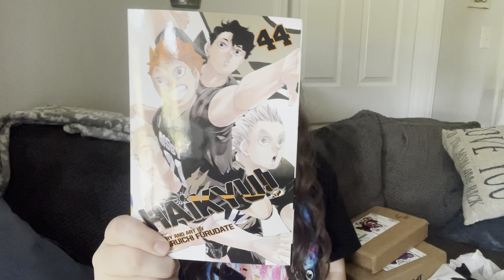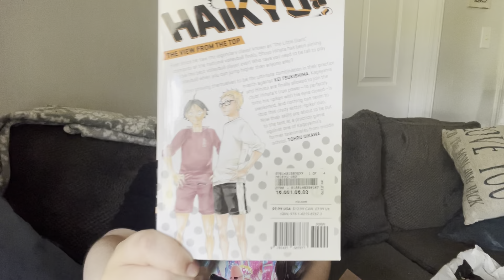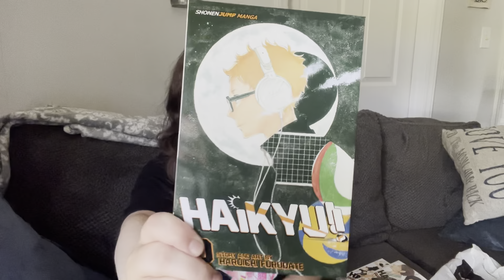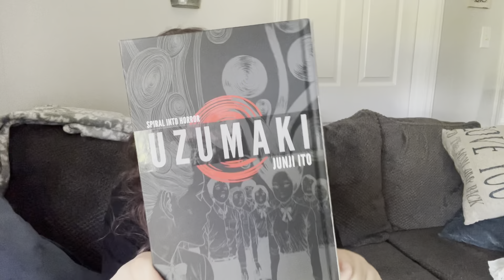May 2021 Manga Unboxing Haul :)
I have been waiting so long to film this video. Having bags and boxes of manga all over my room was so annoying. I am loving my Haikyu collecting adventures so far and I'm happy to take you guys with me. Let me know of any videos you'd like to see!

Rebecca's Socials
- she.lxvely
- lovely.imagery